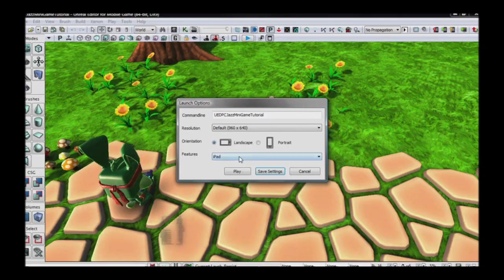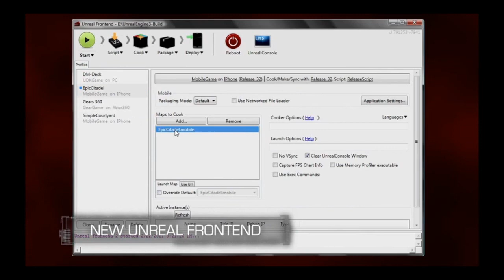Unreal Engine 3 - Under The Hood - 2011 Features Trailer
A peek under the hood of the next Unreal Engine. Unparalleled technology that powers many todays greatest games.